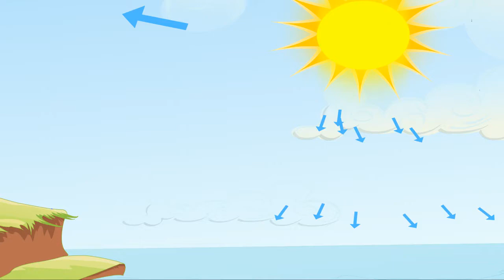Rainfall - जब बरसा पानी | Hindi Kahani | Moral Stories | Stories in Hindi | Kahaniya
Rainfall - जब बरसा पानी | Kriti Educational Videos class-1